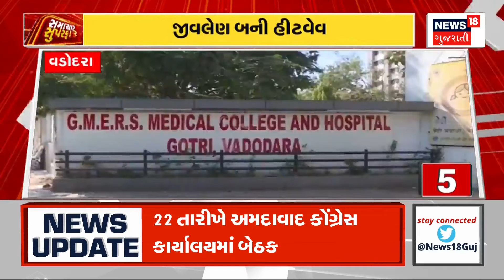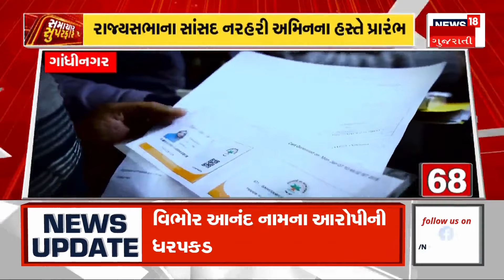Samachar Superfast | Gujarati News | આજના તાજા સમાચાર | Latest News | Top Headlines | Today News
Intro
1. અંદામાન નિકોબાર ટાપુ પર પહોંચ્યું ચોમાસુ
2. રાજ્યમાં ગરમીનું રૌદ્ર સ્વરૂપ
3. 22 મે સુધી રાજ્યમાં હીટવેવ રહેશે યથાવત
4. અમદાવાદમાં હજી 4 દિવસ ઓરેન્જ એલર્ટ
5. જીવલેણ બની હીટવેવ